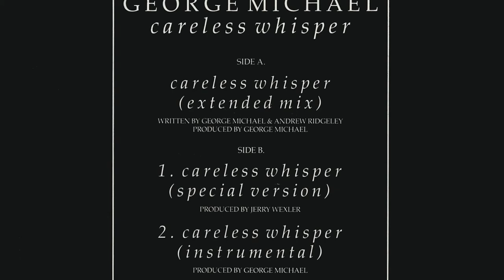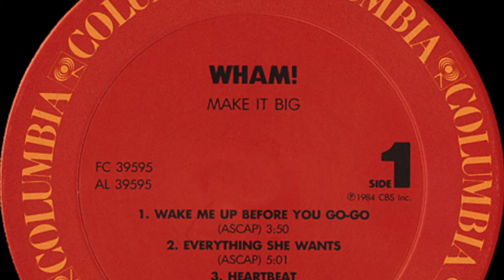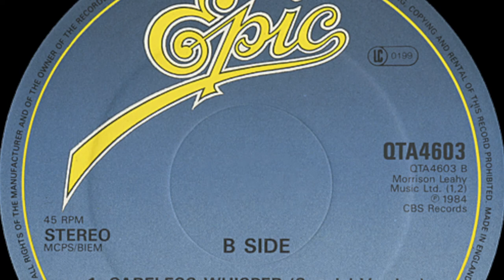Wham - Careless Whisper (Jerry Wexler Mix)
When the "Make It Big" album was being recorded, the record label decided to send them down to Muscle Shoals to record this song with Jerry Wexler.  When it was completed, George Michael didn't like it and decided to re-cut it himself.  That proved to be the right decision as the song became an international #1 record in his hands.  Take a listen and let me know what you think!  (P.S.:  This is a re-upload)